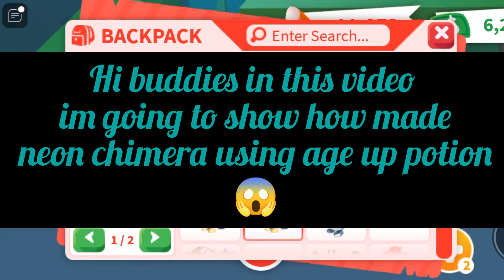I made neon chimera using age up potion 😱(Adopt me)(Roblox)